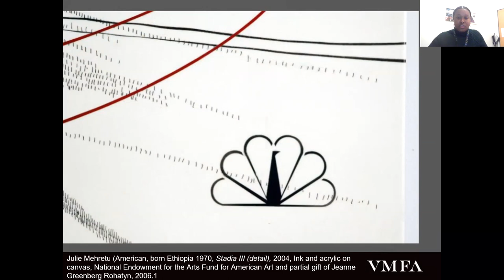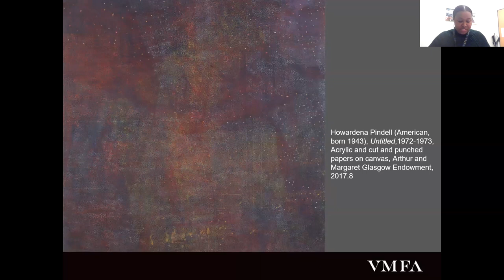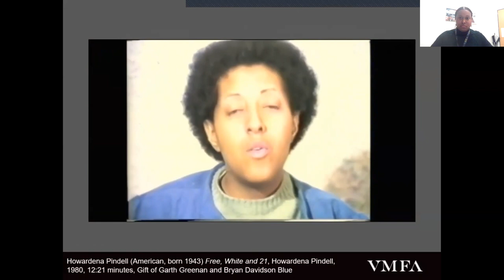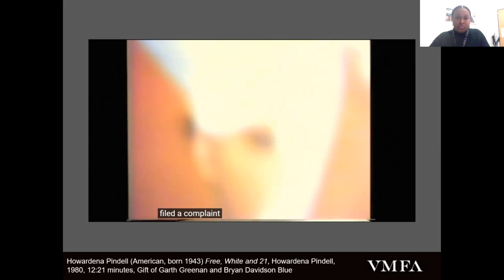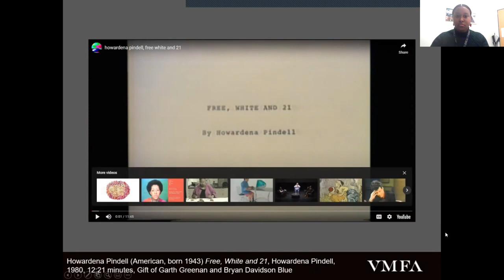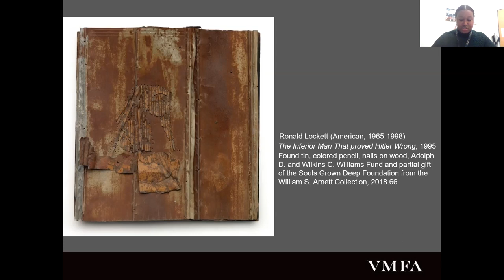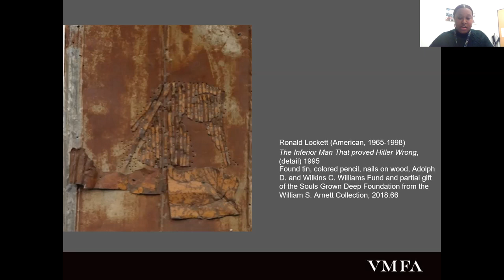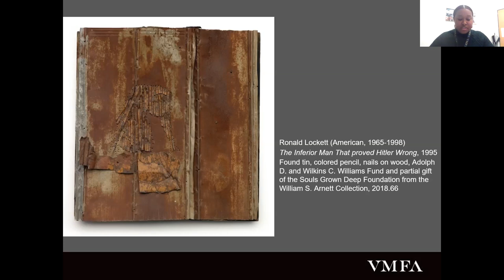3 in 30: The Socio-Political Landscape in 21st-century Art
Explore three works of art in the VMFA collection as examples of socio-political landscapes evident in 21st-century art. Alexis Assam, VMFA's Regenia A. Perry Assistant Curator of Global Contemporary Art, will guide you on a tour of works by three Black artists: Howardena Pindell, Julie Mehretu, and Ronald Lockett.